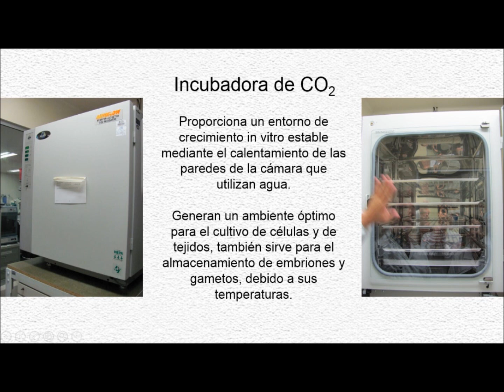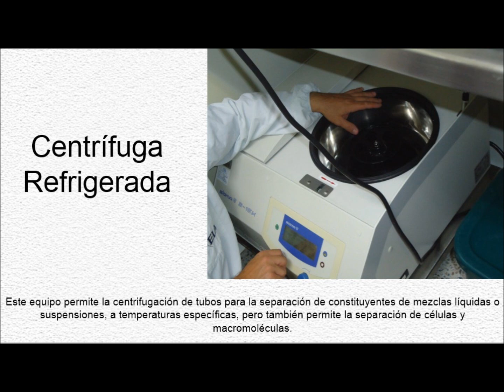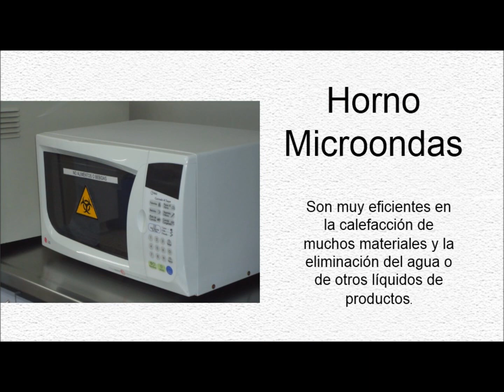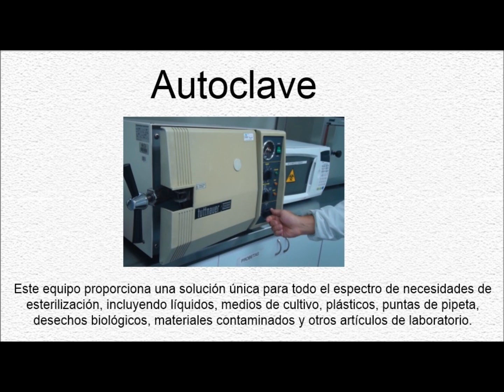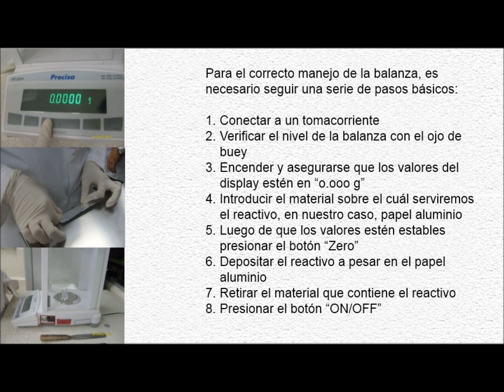Manipulación y calibración de equipos 2012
Trabajo académico presentado por Carolina López Correa, estudiante de Fundamentos de cultivos celulares, Programa de Biología CES_EIA.
2012.